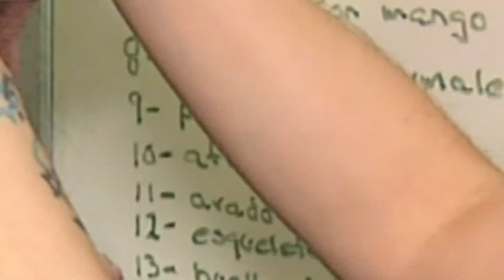CARONTE LAB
Laboratorio de figuras de fantasía y terror, todo es posible, llevan más de 10 años haciendo arte con cera, resina y látex,  Caronte Lab, todo es posible solo es cuestión de imaginarlo